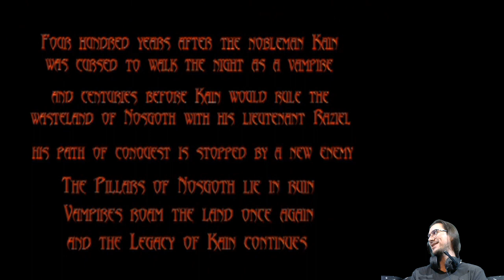E01 Lewd Awakening | Blood Omen 2: Legacy of Kain [PS2]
Back to you, Kain 🎤

Featuring Boobah---errr, I mean Umah.